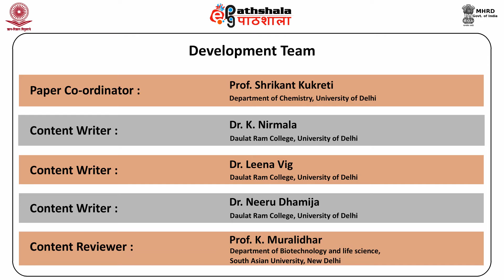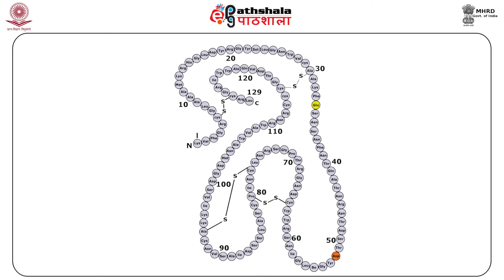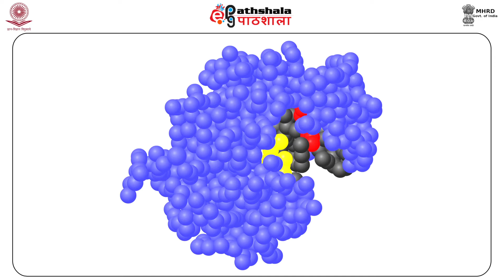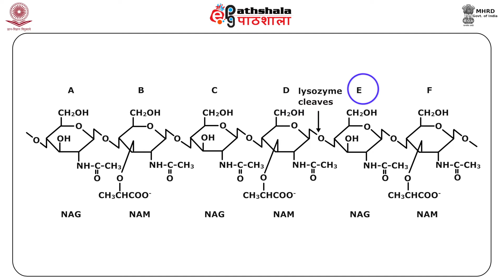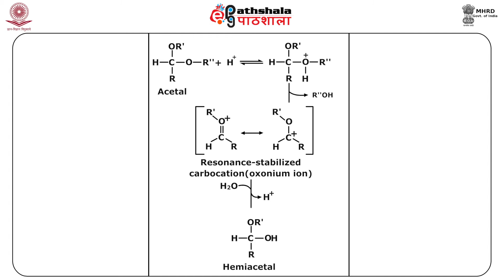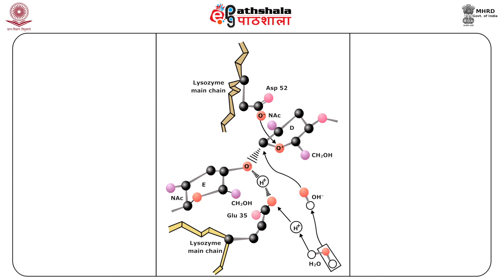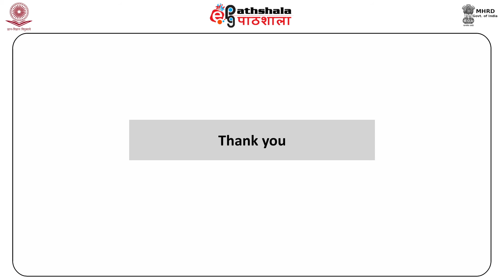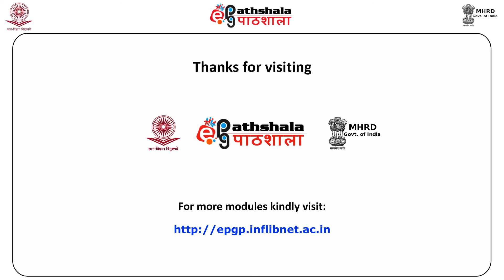Mechanism of Enzyme catayzed Reactions II (Lysozyme) (CHE)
Subject :  Chemistry
Paper : Bio-organic and Bio-physical Chemistry